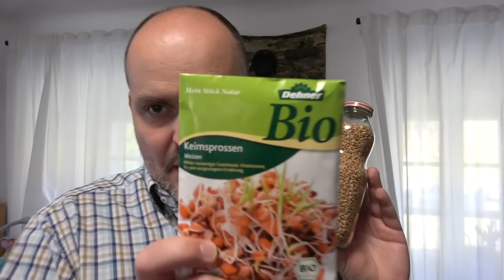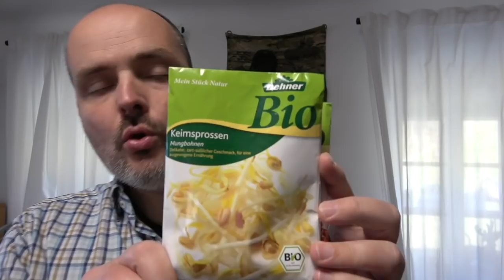Ja, Weizen in der Wohnung anbauen - das geht! | Krisenvorbereitung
Keimfähiger Weizen Sprossengarten

SURVIVAL SHOP
Survival Ausrüstung auf die Du Dich verlassen kannst...

SURVIVALAUSBILDUNG
Survival Ausbildung zum Überleben in der Natur

KRÄUTERAUSBILDUNG
Pflanzen als Nahrung und Medizin nutzen lernen

SURVIVAL TRAINING
Überlebenstraining in Österreich

KRÄUTERWANDERUNG
Kräuterwanderung in Wien mit Reini Rossmann

WALDURLAUB
Ruhe und spannende Entspannung im Wald